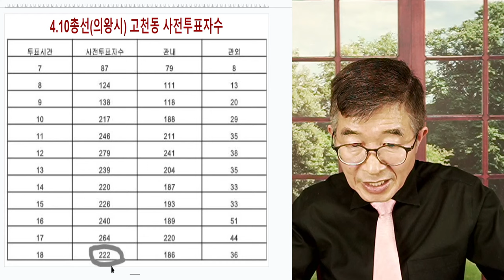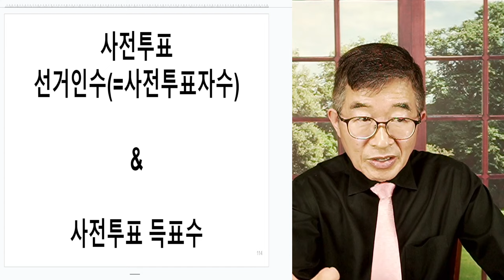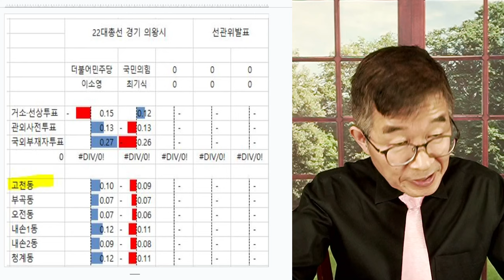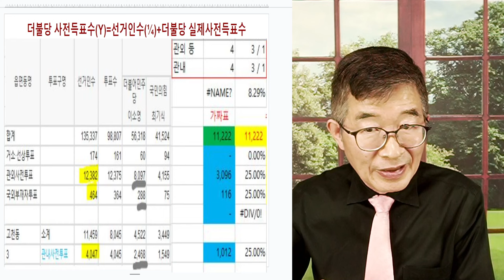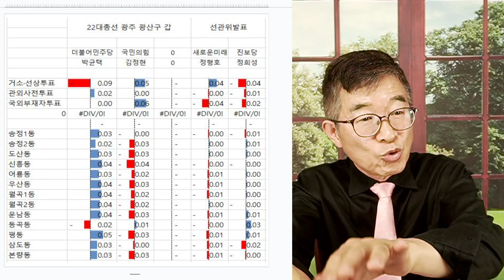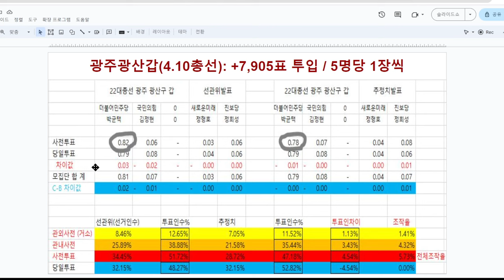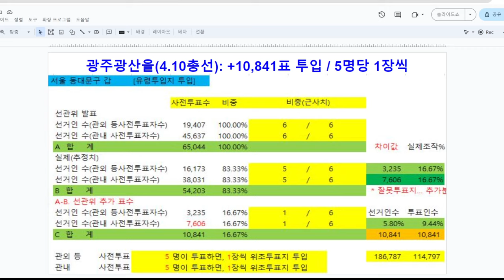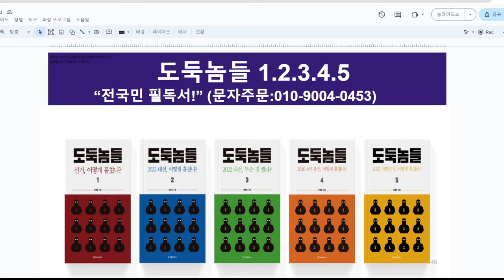광주도, 어김없이 / 더불당 텃밭이지만 [공병호TV]